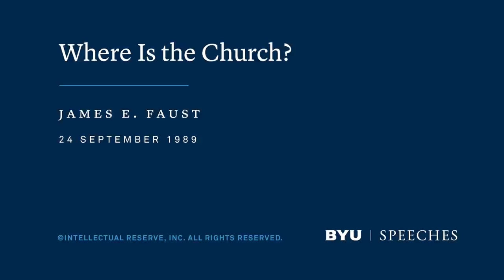Where Is the Church? | James E. Faust | 1989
Is the Church found in chapels? Temples? Homes? Only if it is first in the hearts of its members. “The kingdom of God is within you.”

"I never come to this pulpit without being subdued and humbled, and I invite your faith and prayers.

Some time ago I was walking in the center of Salt Lake City, on my way to City Creek Canyon, where I usually walk every day. A car with an out-of-state license plate was driving by. It pulled over and stopped. The driver asked, “Where is the church of the Mormons?” I assumed that they were thinking of some place or building. I took time to point out the Church Office Building and the Church Administration Building and the magnificent temple and the historic tabernacle, most of which were visible from our vantage point. They thanked me and went on their way.

Is It in Our Buildings?

May I now ask you the same question: “Where is the Church?” Is the Church our beautiful chapels, most of which are well maintained, neat, and clean, of which we are justly proud? Church cannot be just our chapels because for several years in the beginning of the Church, there were no chapels. We had only a temple. So if you were asked, “Where is the Church?” would you answer, “The temples”?

A few years ago, on a beautiful Halloween evening, my wife and I were in the temple in Kirtland, Ohio. In the late fall afternoon the sun was streaking through the old, wavy, hand-blown windowpanes. The building was light and airy and magnificent. Since some of my forebears were involved in its construction, I was humbled and honored to be under its roof. Within its walls and under its spell, I was enchanted by its beauty. I was so impressed with the building that I came back to Church headquarters and told the Brethren that it would be wonderful if that building were still operating as one of our temples. Elder Packer corrected my thinking when he said, “We do not have the building, but, when our people left, they took with them that which was important. They preserved the keys of the ordinances, the covenants, the endowment, and the sealing power. They took with them all the essentials which we have today.” So the Church cannot, in and of itself, be the temples, magnificent as they are, because the temple buildings alone do not bless. They are the exquisite containers for the pearls of great price administered therein by the priesthood of God.

For the past several years I have assisted President Howard W. Hunter, who was assigned by the First Presidency to acquire land in Jerusalem and direct the building of the BYU Jerusalem Center for Near Eastern Studies. We worked very closely with President Jeffrey R. Holland, David Galbraith, Robert Taylor, Fred Schwendiman, and many, many others in this great endeavor. Through a series of miracles, a center came into being and is now being used by students of this university. The building is magnificent. It is a veritable jewel. None of us who have been involved can explain what we feel in our souls regarding that wonderful edifice. The building is close to some of the places made sacred by the presence of the Savior. It is worthy of the Holy City. It is worthy of this great university and its sponsoring institution, The Church of Jesus Christ of Latter-day Saints. But the building alone does not bless. Now our great challenge is to use the building so that it somehow, someway, influences the lives of those who study there, who pray there, who worship there—and who change and become more worthy. The magnificence of the center alone may inspire, but our many educational facilities and activities on this campus and elsewhere will get no one into the kingdom of God. So, where is the Church then?

Thanks to my wonderful wife, the Spirit of the Lord has often been in our various dwelling places. While we have lived within them, each has been a holy place for me. In our married life we have lived in single rooms with bathrooms down the hall and small apartments, and we have owned three houses. In a sense the Church has been in each, but I would not want to go back and live in our other houses even though we spent much of our happy lives in them. The kingdom of God is not there.

Is It in Our Families?..."